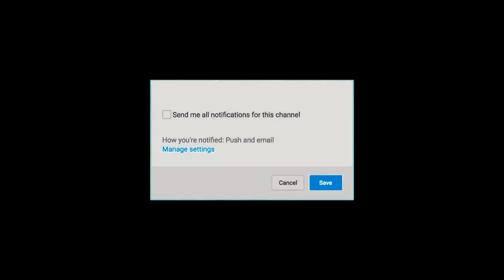OFFICIAL: அருவா படத்தில் சூர்யாவுக்கு வில்லன் இந்த நடிகரா?| Aruvaa | Suriya Villan | Soorarai Pottru